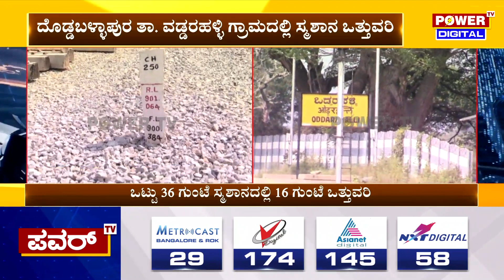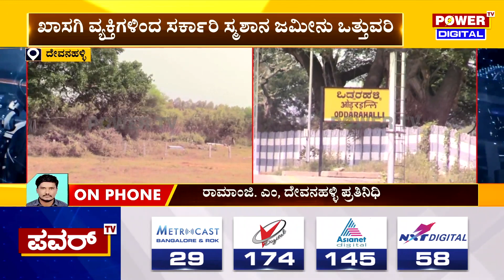Encroachment of cemetery land : ಖಾಸಗಿ ವ್ಯಕ್ತಿಗಳಿಂದ ಸರ್ಕಾರಿ ಸ್ಮಶಾನ ಜಮೀನು ಒತ್ತುವರಿ | Power TV News